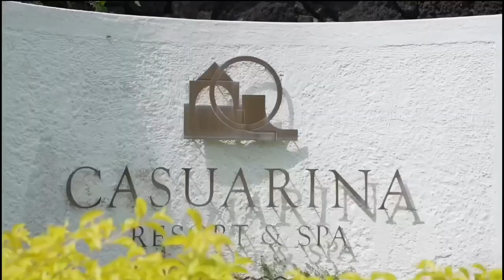Casuarina Hotel | affordable Resort | Mauritius Island 🏝️ | With English Subtitles